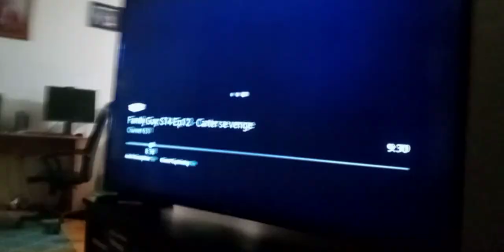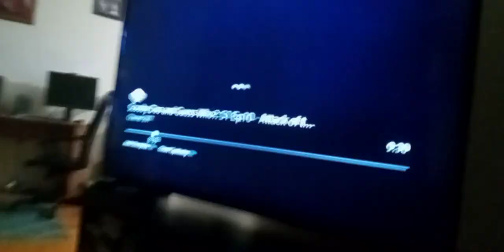t wdjr t visit monster high the movie p 24 30 years after monster high is destroyed by mr komos(5)